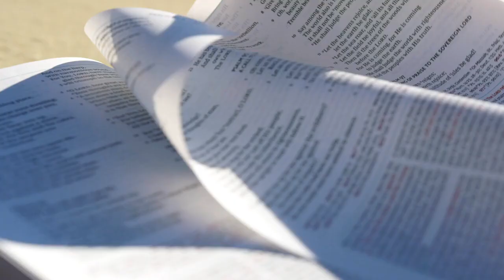2min Engagement Project promo video